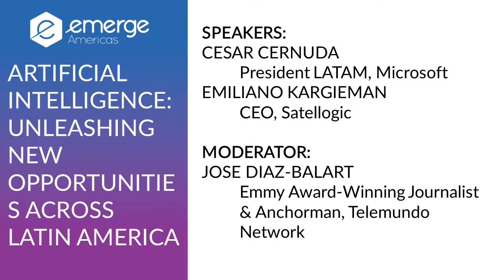Artificial Intelligence: Unleashing new Opportunities across Latin America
Artificial intelligence is helping companies innovate and leverage technology to create new ways of interacting with their customers while creating new business models. In this fireside chat Q&A with Cesar Cernuda, President of Microsoft Latin America and Corporate Vice President of Microsoft Corporation, and Emiliano Kargieman, CEO of Satellogic, you will hear how AI and the cloud are completely disrupting business models and ways of work in the region.  Satellogic’s CEO will share how the Argentine startup is using the cloud and AI to change how they capture information and data from space to make intelligent decisions back on earth in record time.

Featuring:
Cesar Cernuda, President LATAM, Microsoft + Emiliano Kargieman, CEO, Satellogic +  Jose Diaz-Balart, Emmy award-winning Journalist & Anchorman, Telemundo Network